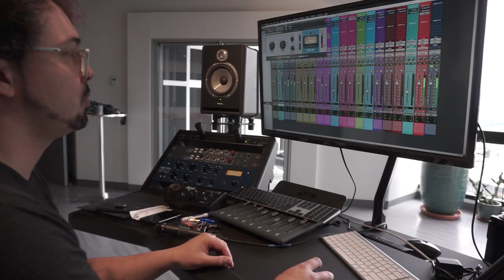Fit For Rivals + @grlwood In The Studio! (Vlog)